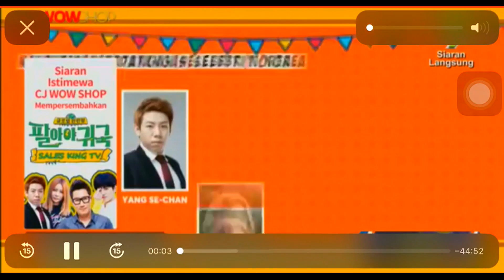Ji Suk Jin, Yan Se Chan, Jea & Maknae Sung Jong in Malaysia for CJ Wow Shop | POP TV